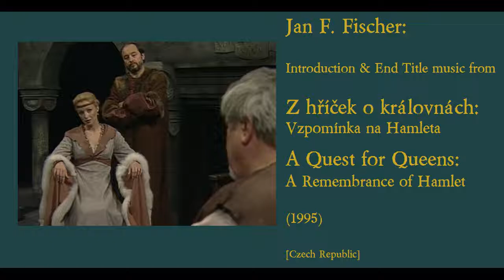Jan F. Fischer: Vzpomínka na Hamleta - A Remembrance of Hamlet (1995)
Jan F. Fischer: Introduction & End Title music from Z hříček o královnách; Vzpomínka na Hamleta - A Quest for Queens; A Remembrance of Hamlet (1995). [Czech Republic]